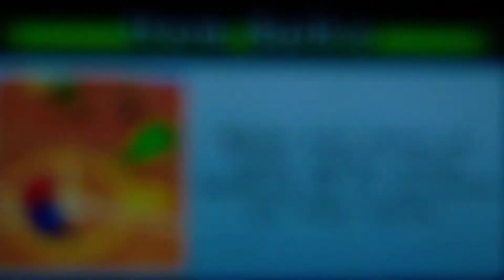Mario Sports Mix Volleyball: Team Mario vs Team Ninja